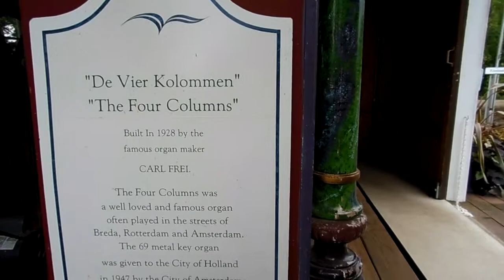69 Key Dutch Street Organ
See the video for details. Filmed at Holland Michigan's Dutch Island